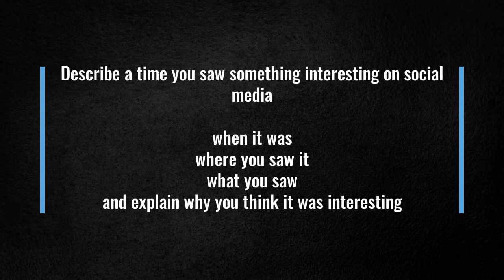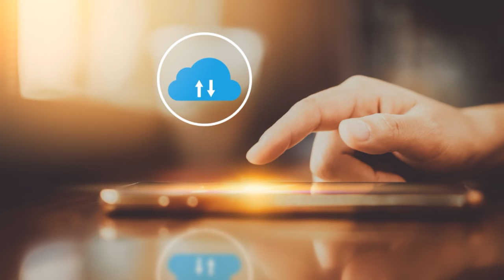IELTS Speaking Test -A time when you saw an interesting social media post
Dear friends,

Here is a video clip with the sample answer for the topic "A time when you saw something interesting on social media"